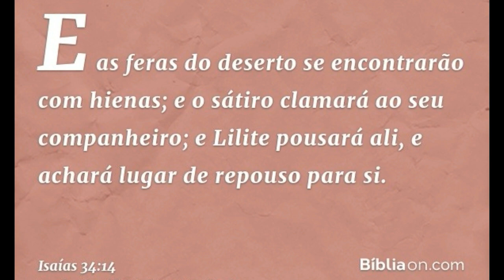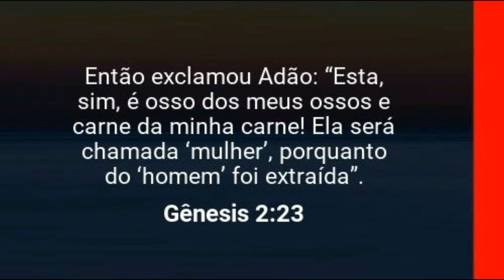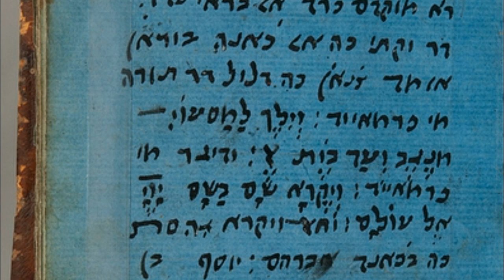A Origem do Mito de Lilith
Conheça a origem do mito de Lilith. Saiba se ela era um demônio ou uma deusa, e como ela se transformou na suposta primeira esposa de Adão.

- 0:00 - Introdução/Quem é Lilith?
- 1:46 - Lilith na Bíblia
- 5:43 - Deusa babilônica
- 9:01 - Alfabeto de Ben Sirá
- 10:03 - Lilith como demônio
- 12:18 - Lilith Arquétipo

GRATIDÃO! 🙏